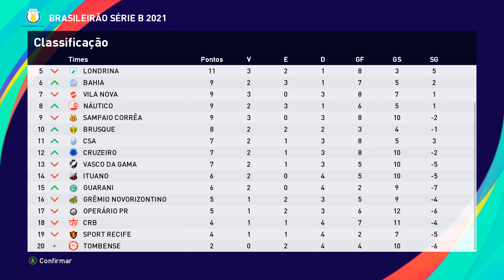eFootball PES 2021 (PC) BaL #32 Grêmio x Sampaio Corrêa | Brasileirão Série B | Rodada 6 | Temp.1